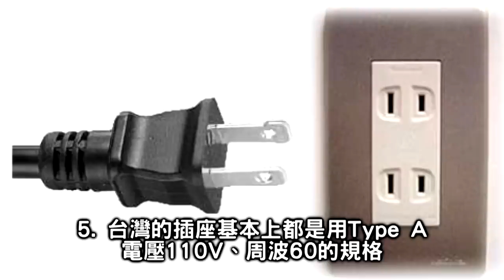來台灣旅遊前...必先知道的幾件事情【聊時事028】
如果你是第一次來台灣玩的新手
希望這篇能對你有幫助唷

綱田繡下訂單官網：Kangtien.com
實體店面：台北市萬華區中華路一段114巷4-3號